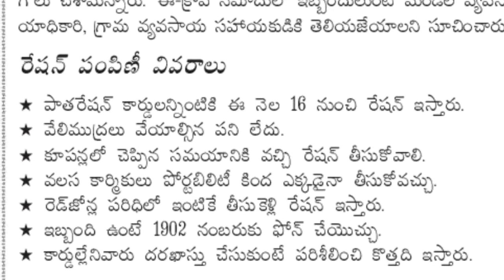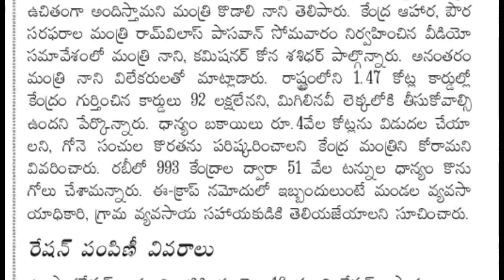వాలంటీర్లు రైస్ బ్యాగ్స్ చేంజ్ అయ్యాయి జాగ్రత్త! కార్డు లేనివారికి రైస్ ఎలా? ఇబ్బందులుంటే ఈ నెం కాల్